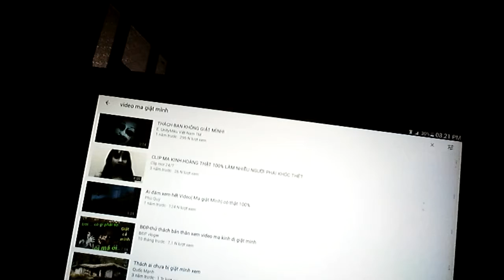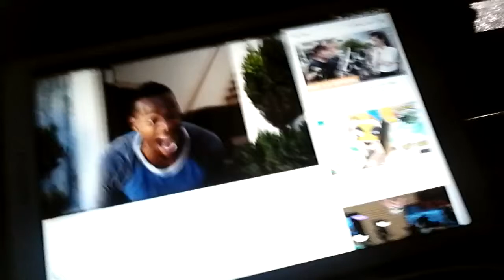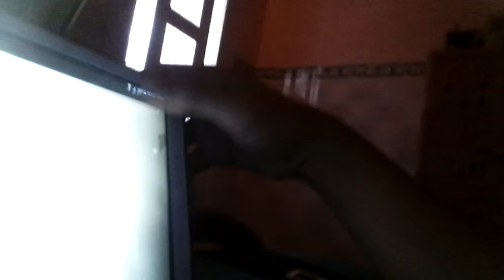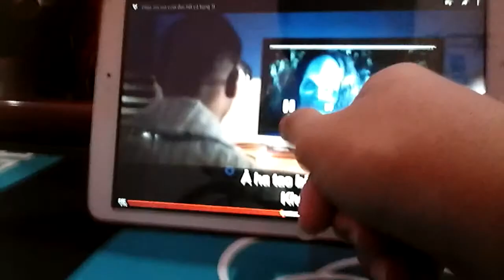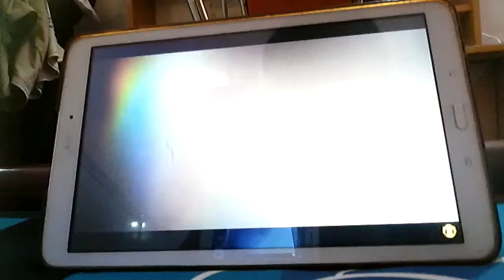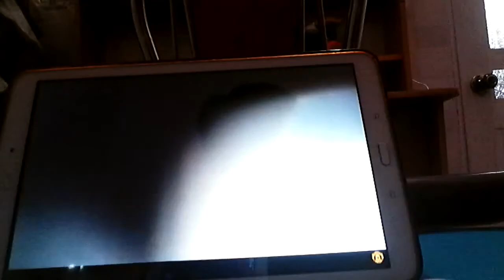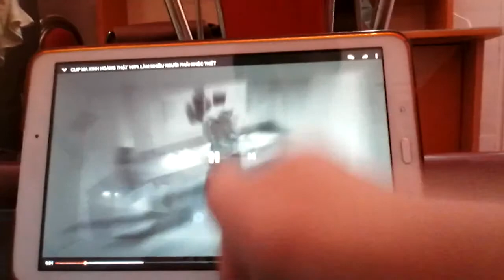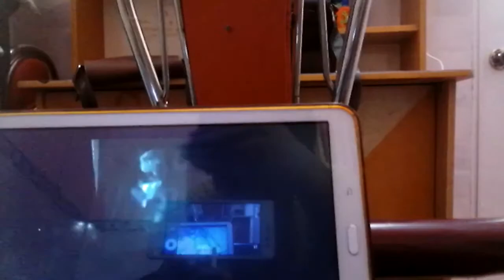Thử thách xem video ma Những cảm xúc khác biệt-THT channel